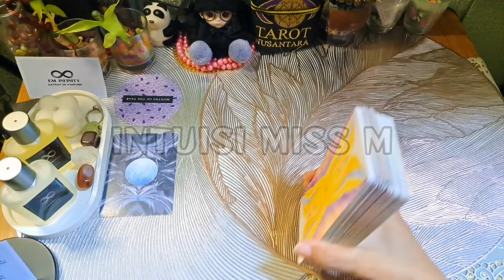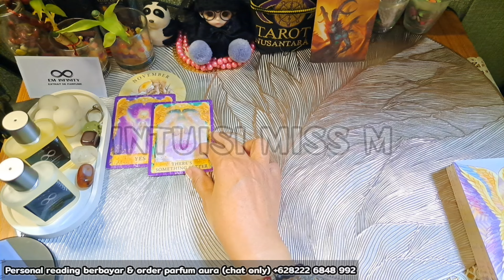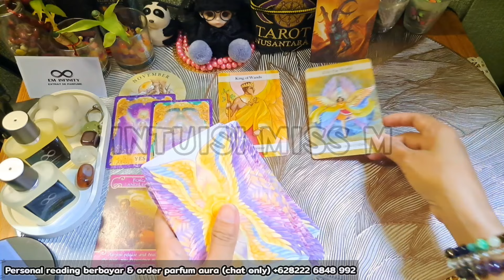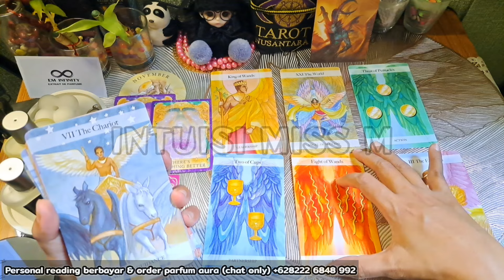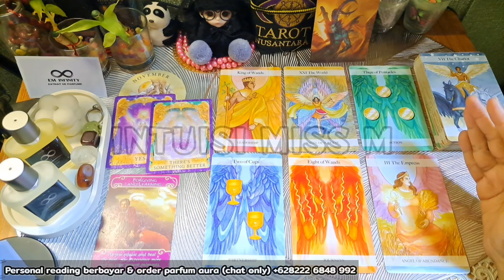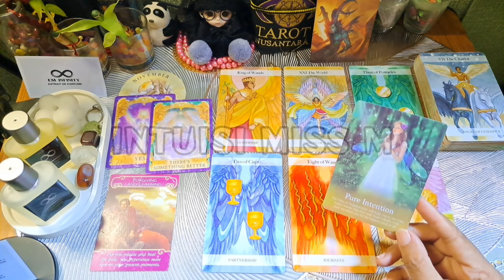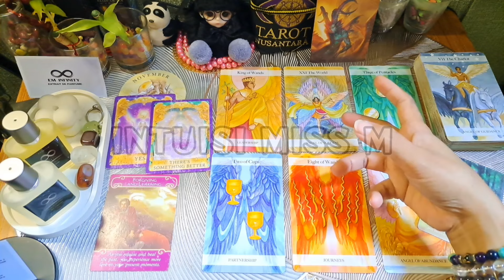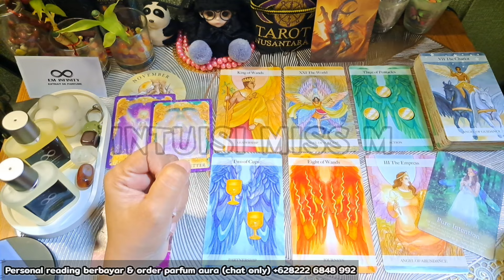CAPRICORN NOVEMBER "SEMESTA MERESPON POSITIF, SAMBUTLAH.."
• Comment Positive